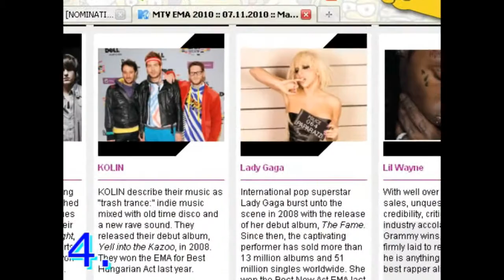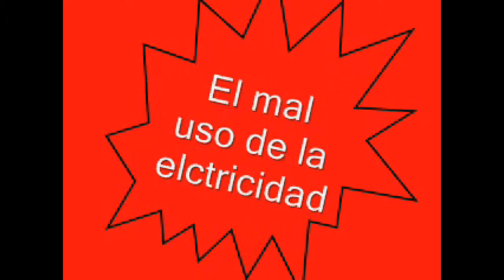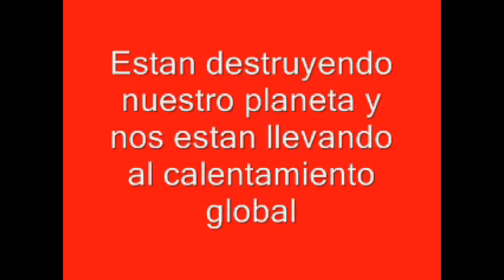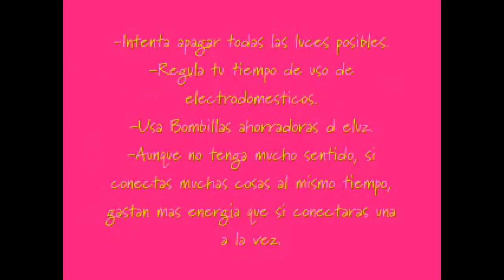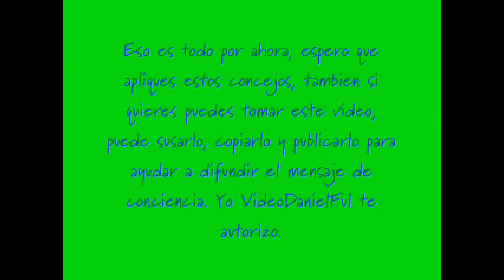Youtube Editor Collage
I created this video with the YouTube Video Editor And tried to make a collage of what I have donde on youtube...